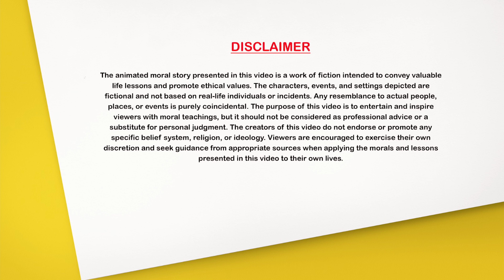Telugu Stories - సత్తెమ్మ యుక్తి - Stories in Telugu - Moral Stories in Telugu - తెలుగు కథలు